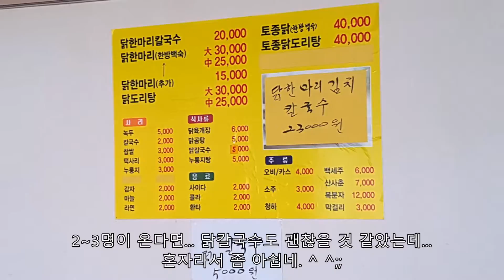[맛집투어] 목동4거리 착한닭한마리칼국수에서 먹은 담백한 닭곰탕. [FOODTOUR-Introduces the restaurant.]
흔히 볼 수 있을꺼란 생각이 강하지만, 막상 먹으려고 찾아보면... 그 또한 그리 쉬운 일이 아닐 때가 많다.

특히나, 우리 주위에 늘 보이고, 쉽게 접할 수 있는 통닭(치킨)이나 피자의 경우는 말할 필요도 없겠지만 말이다.

그런데... 닭칼국수... 닭곰탕... 이런 메뉴는, 번화가나 직장인들이 몰려있는 특별한 지역 외에...

더군다나 이런 동네 어귀에서 찾아보기란, 그린 만만한 일이 아닐텐데... 오늘 나한테 딱~! 걸렸고마. 하하하...

두 번, 세 번 고민할 필요없이 바로 문 열고 들어가 줘야지. ㅋㅋ

바쁜 점심 시간이 조금 지나서 그런지... 식당에는 손님이 나 밖에 없었다. ㅜ,.ㅡ;;

들어오는 입구쪽에 "연회석 완비"라는 문구가 실감나는 넉넉한 식당 공간. ㅋㅋ

20대 젊을 때에는... 닭곰탕을 정말 즐겨 먹었었는데...

오랫만에 다시 만나니까 얼마나 반가운지 모르겠다. 하하하...

설렁탕, 갈비탕, 순대국등의 탕류를 즐겨먹는 나로써는, 닭곰탕 또한 "주력 흡입 품목(?)" 중에 하나였었지만,

소주와 함께 반주(식사와 함께 겸한 술자리)의 생활이 몸에 베어 있던 까닭에...

(19살에 처음 술을 배운 후로...) 사실은, 순대국이 제1순위였었다.

그렇지만, 순대국집과 닭곰탕집 중 선택해야 할 상황에서는...

평상시에 쉽게 접할 기회가 적은 닭곰탕을 선호하는 편이었으니... ^ ^;;

나에게는 약간의 추억이 스며있는 음식 메뉴 중에 하나라고 볼 수 있다.

그런데... 닭칼국수와 닭곰탕 한 그릇 가격이 5,000원

아직도 이런 음식점이 있다니... 우와 @,.@;;

부글부글 끓고 있는 닭곰탕이 나왔다. ㅋㅋ

두툼한 닭 살이 푸짐하게 들어있었는데...

국물이 너무 뜨거워서, 허겁지겁 먹다가는 입천장이 모두 벗겨질지도 모를 일이다.

다대기, 후추, 소금으로 적당히 간을 한 후에,

밥을 말아서리... 흐흐흐...

천천히 식혀서 한숟가락씩 떠 먹으니...

탱탱하게 씹히는 닭 살과 담백한 국물맛이 옛 향수를 꺼내어 주었다.